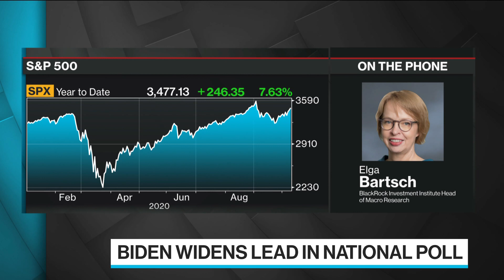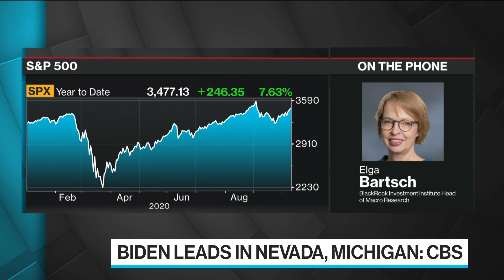Dollar Still Safe Haven Even Amid U.S. Risks: BlackRock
Oct.12 -- Elga Bartsch, head of macro research at BlackRock Investment Institute, discusses the outlook for U.S. assets including the dollar amid uncertainty over the outcome of the presidential election and the development of a Covid-19 vaccine. She speaks on “Bloomberg Surveillance.”